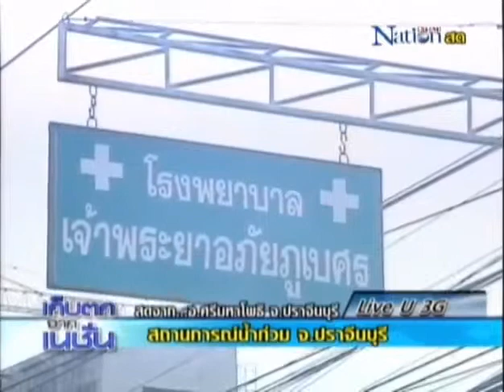ฝนตกซ้ำ ศรีมหาโพธิ อ เมือง ยังวิกฤต!